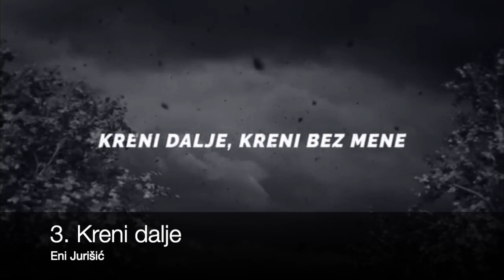Dora 2023 - My Top 18 (Croatia Eurovision)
We've got the songs for Croatia's national final!

Which entry is your favorite? xx